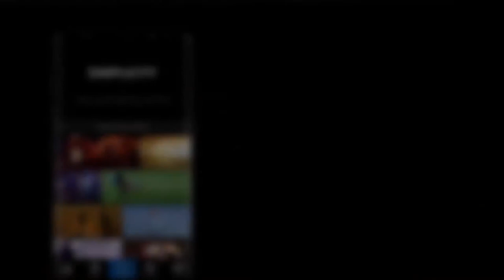Miscreants burn EB wires to extract copper. Location: Near Chengulam, Coimbatore